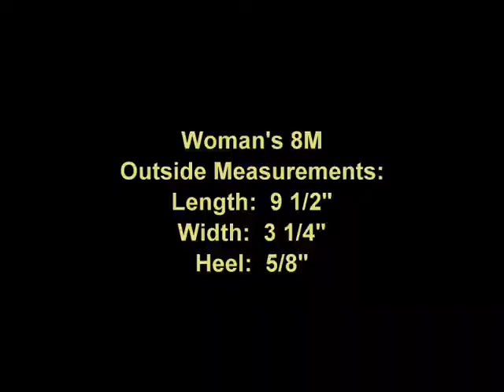Glacee Brown Suede Driving Mocs Woman's 8M